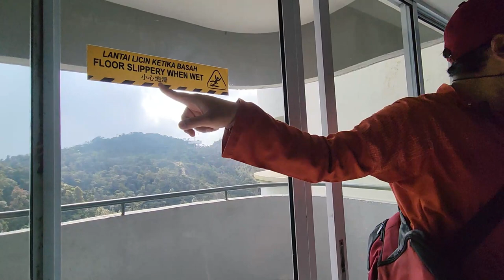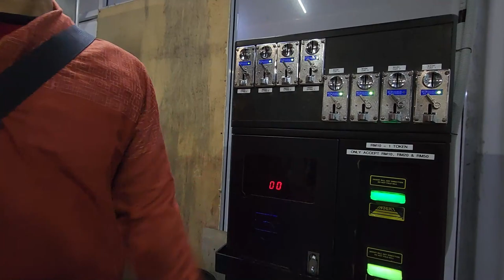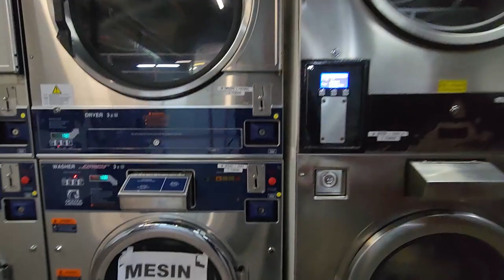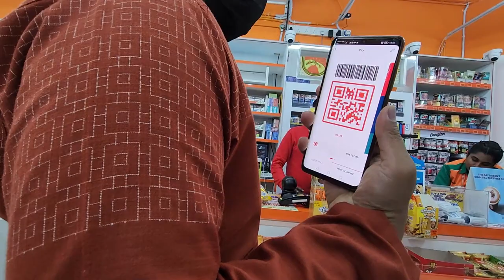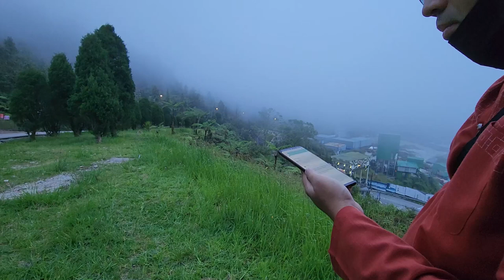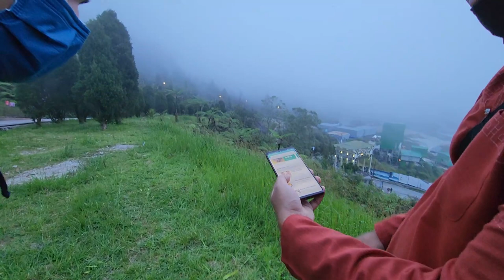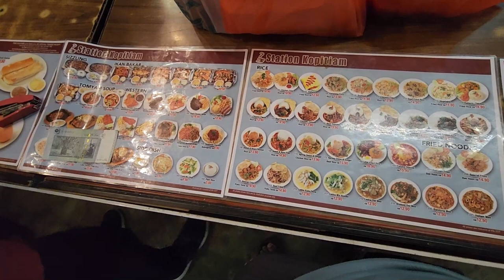Amber Court Premium Suites: Your Gateway to Genting Highlands Adventure, Pahang Malaysia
Stayed on: 12 MAY 2023

Video Timestamp
00:11 Welcome & Introduction
00:34 Room Tour: Inside Your Suite
1:25 Kitchen amenities
1:40 Living Room Relaxation
02:10 Breathtaking Balcony Views
02:39 Master Bedroom Comfort
04:43 Second bedroom review
06:07 Bathroom Check
07:00 Explore the Ground floor
07:14 Laundry Facilities
09:08 Stocking Up: Grocery Stores Nearby
11:40 More Choices: Another Grocery Store
12:31 Food Court Feast
14:22 Shopping in KK mart
21:35 Costa Coffee Fix at KK Mart
25:00 Walking towards the main entrance
26:07 A Quick Look Outside
30:28 Stunning Hillside Views
33:39 Heading Back Inside
35:31 Food hunting for dinner
39:08 Back to the room

Unwind in style at Amber Court Premium Suites, your perfect Genting Highlands getaway! Situated amidst the cool mountain air of Pahang, the suites offer breathtaking balcony views and all the amenities you need for an unforgettable stay.

Relax in Comfort
Each suite features a flat-screen TV for entertainment and a fully-equipped kitchen with a fridge, stovetop, and kettle for whipping up delicious meals.

Prime Location
Explore the thrilling rides and attractions of Genting SkyWorlds Theme Park, just a short distance away.

Endless Options
Discover a variety of restaurants and shops at First World Plaza, located 6 km from the property.

Convenience at your Doorstep
Grab essentials at the KK Mart conveniently located next to the main entrance.

Book your stay at Amber Court Premium Suites today and experience the magic of Genting Highlands!

Location:
Amber Court, Jalan Ion D'Elemen, 69000 Genting Highlands, Pahang
CQJQ+8M Genting Highlands, Pahang
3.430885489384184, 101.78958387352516